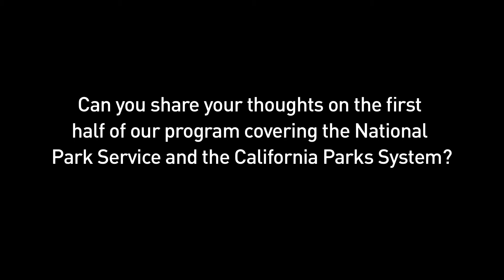Frederick Law Olmsted Jr: A Vision for the American West: Interview with Sam Hodder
Sam Hodder, President and CEO, Save the Redwoods League.

See all videos from Frederick Law Olmsted Jr: A Vision for the American West